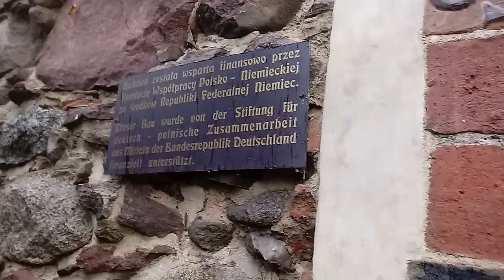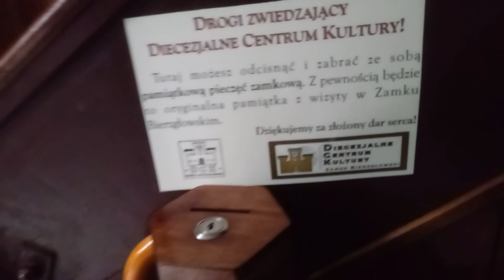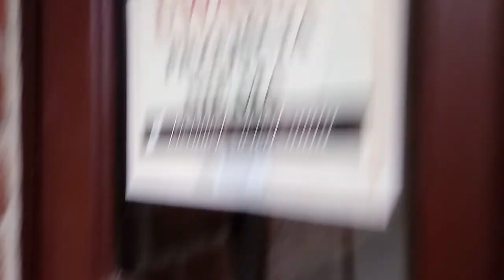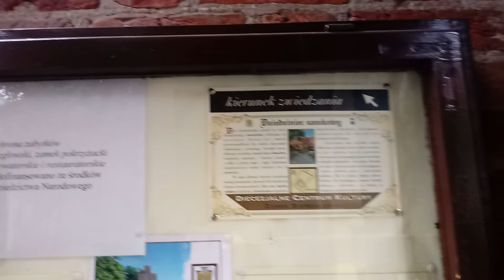Zamek Bierzgłowski 2020